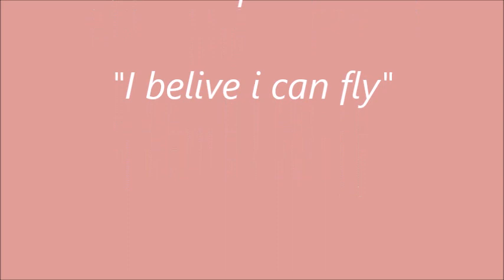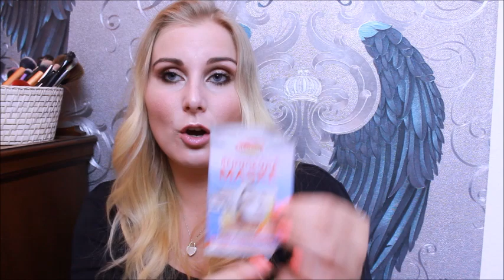Aufgebraucht #3 + Sturz vor der Kamera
WEHE einer hat gelacht!